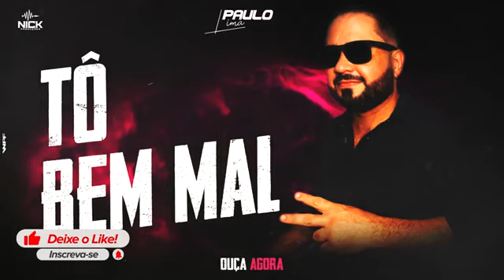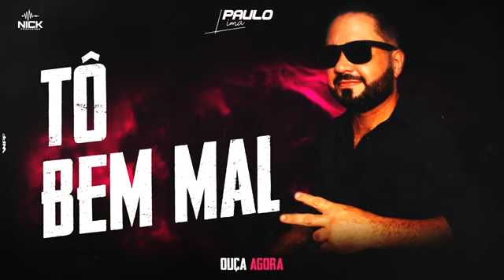tô bem mal